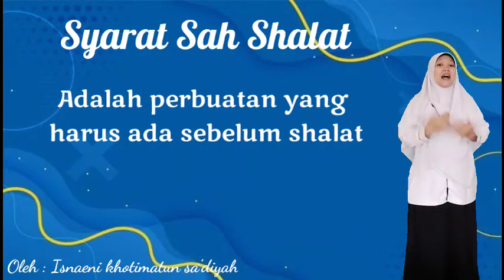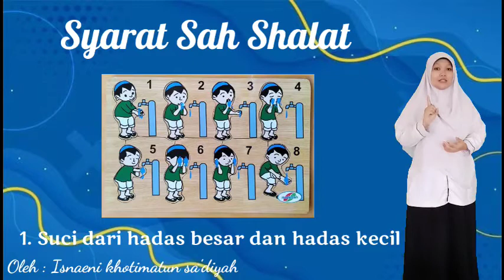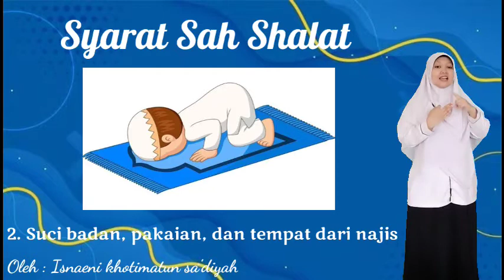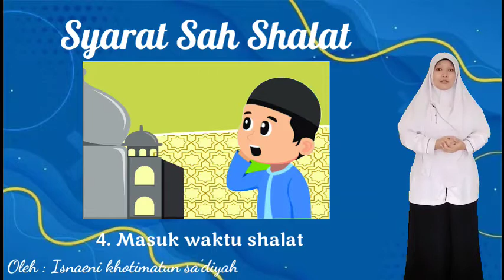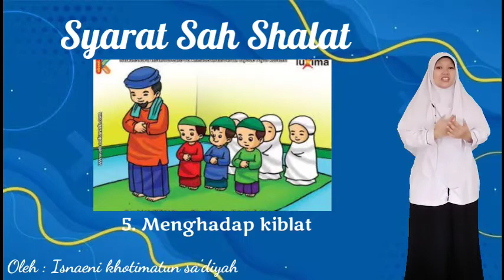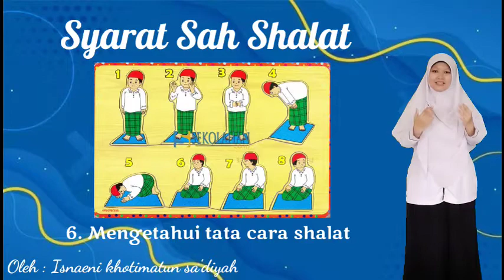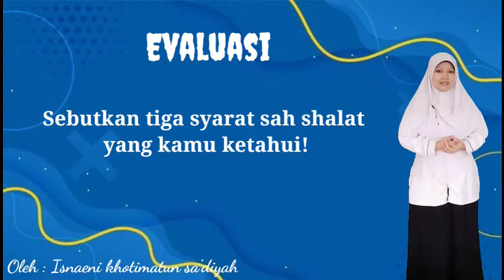Fiqih | Kelas 2 | Semester 1 | Pertemuan 12 | Syarat Sah Sholat